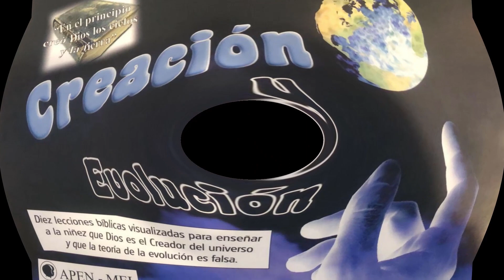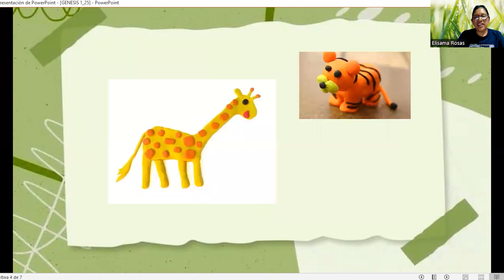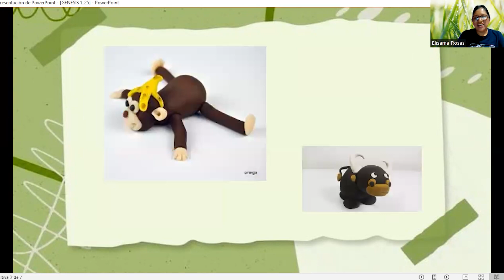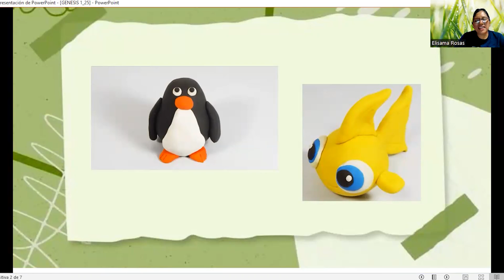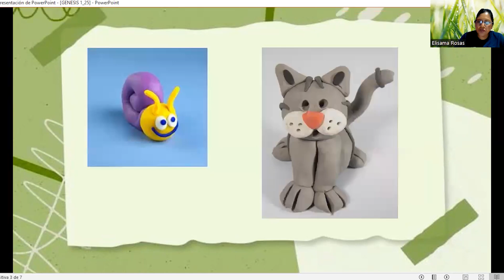Dios creó los animales - Iglesia Infantil - 11/sep/2022